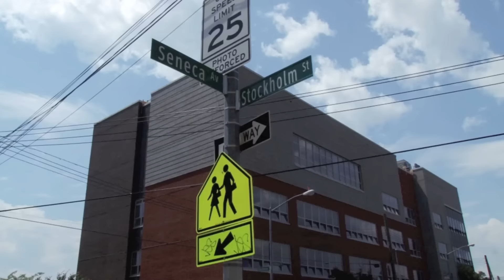P.S. 305 Learners and Leaders